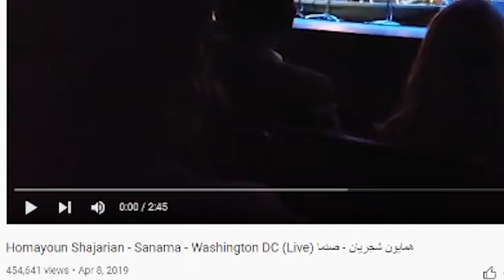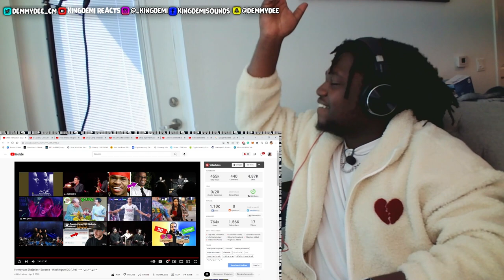Homayoun Shajarian - Sanama | Washington DC (Live) همایون شجریان - صنما REACTION!!!!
Twitch.tv/kingdemireacts